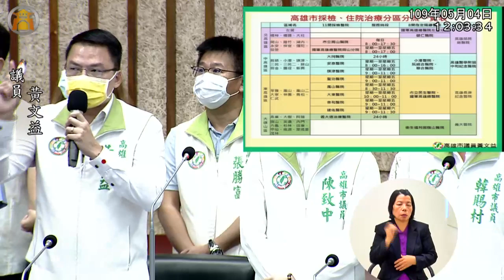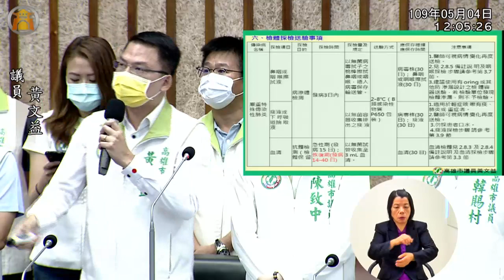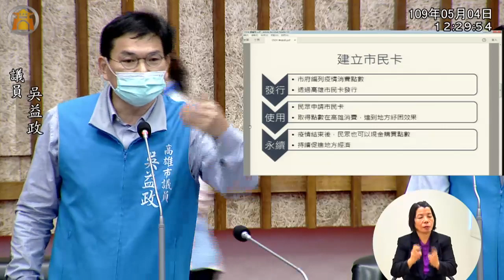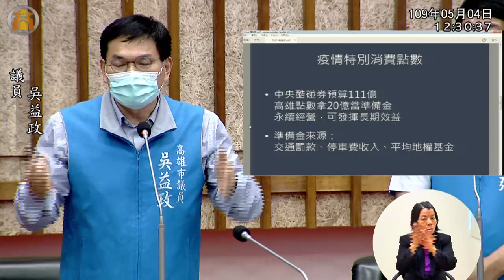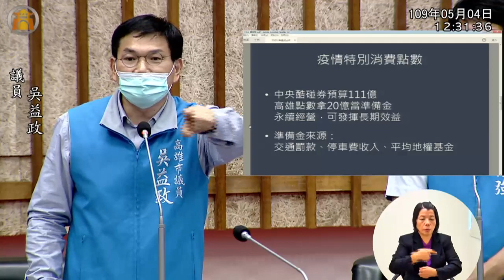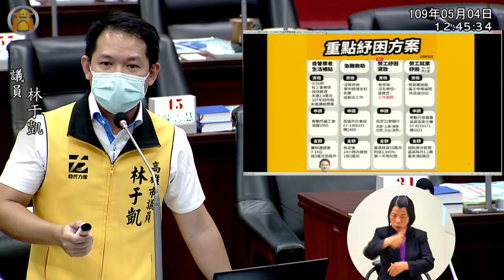韓國瑜 陳致中 韓賜村 黃文益 朱信強 吳益政 范織欽 黃捷 林于凱 曾俊傑 陳美雅 李雅靜 20200504 高雄市議會 紓困振興專案報告 質詢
主席 副議長 陸淑美